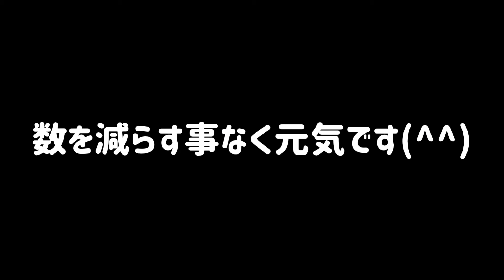2024/4/30(火)12:30餌やりライブと寄生虫のお話し